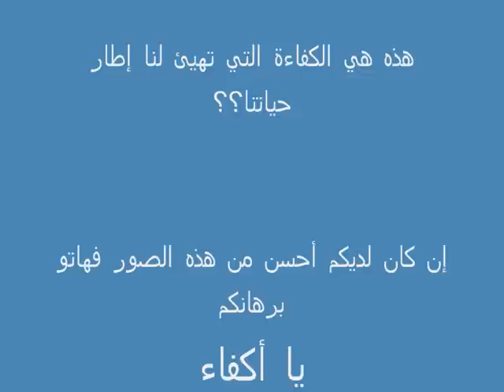La cité Chetti à Collo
Voci une autre rue de la même cité à Collo